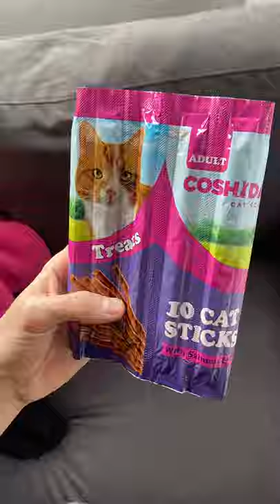day 14 of feeding my pet seagull to gain his trust